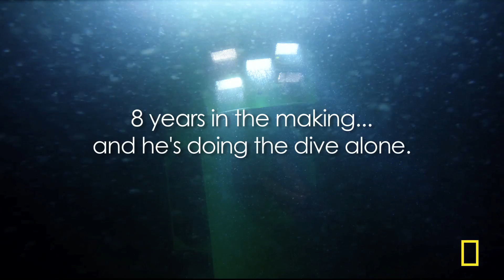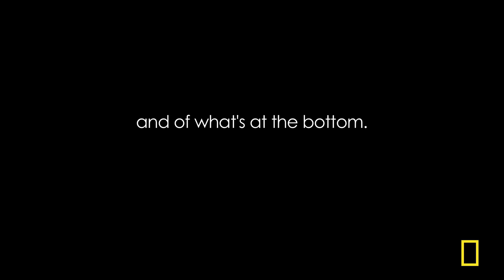Cameron Dive First Attempt in Over 50 Years | National Geographic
National Geographic Explorer-in-Residence and Filmmaker James Cameron plans to soon dive in a specially designed submarine to the Mariana Trench in the Pacific Ocean, earth's deepest point. No human has attempted such a dive since 1960.